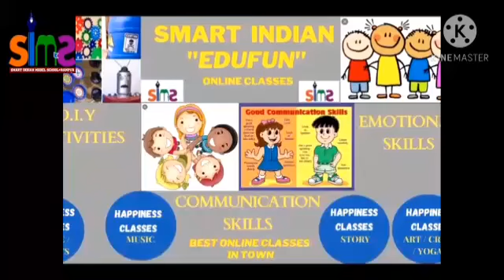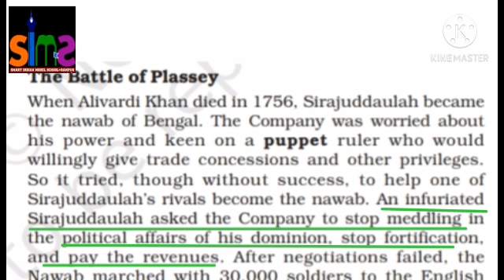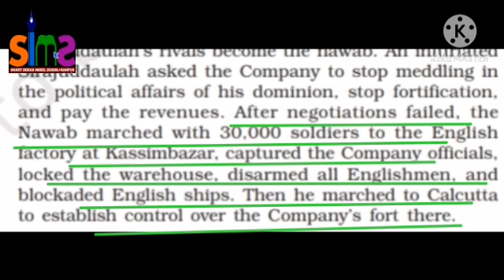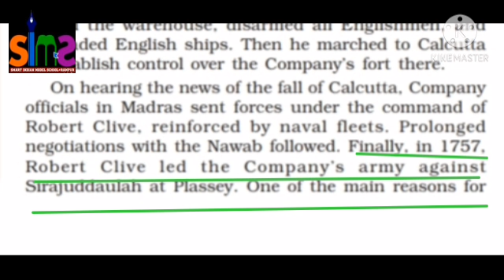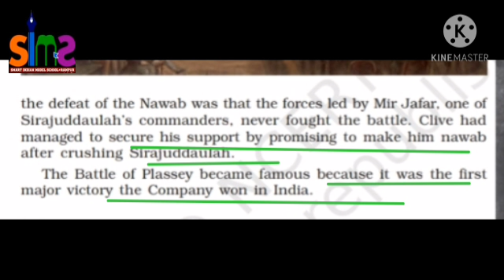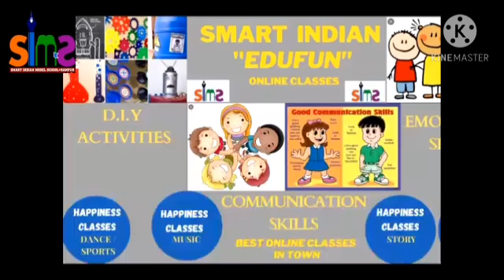Class 8th /History ch-2/From Trade to territory /Topic- Battle of Plassey/ part -1